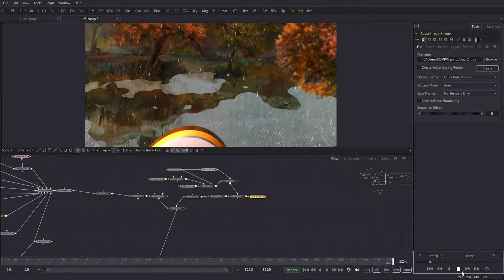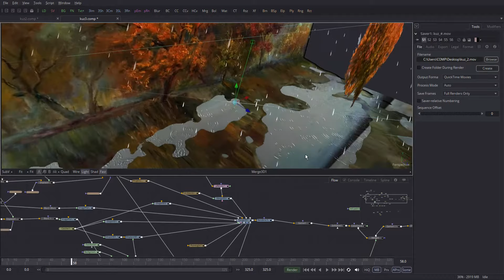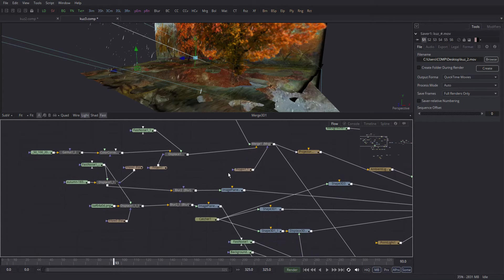Autumn in art